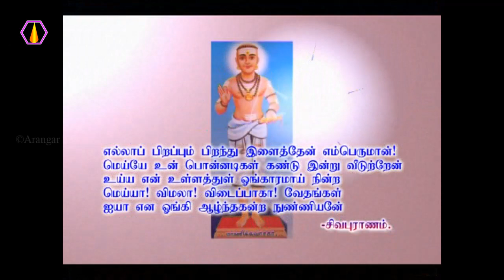மனித வாழ்க்கைக்கு எது தேவை? - அரங்கர் டிவி